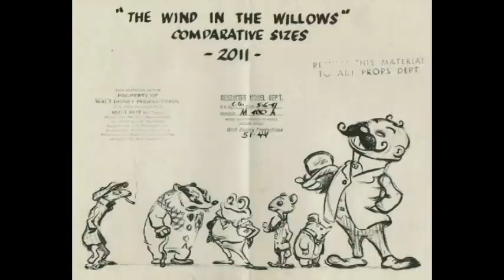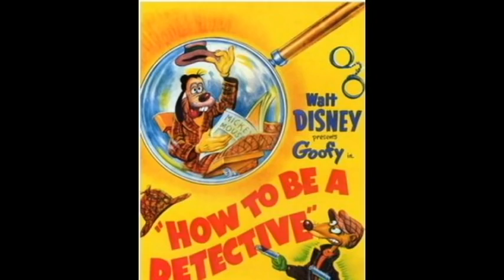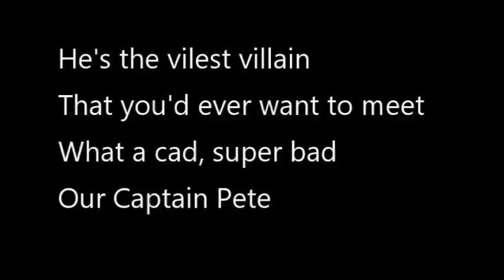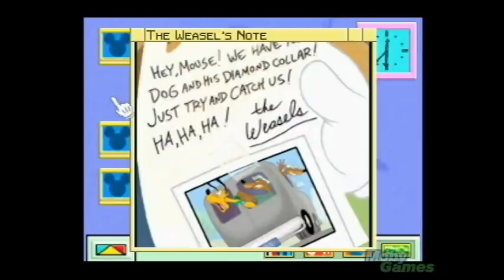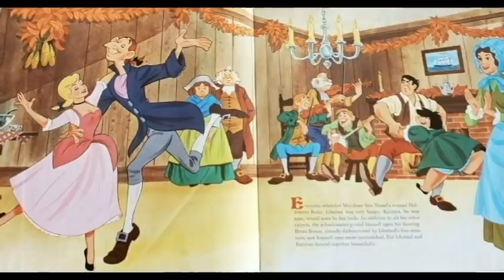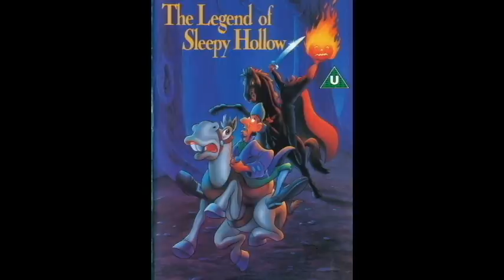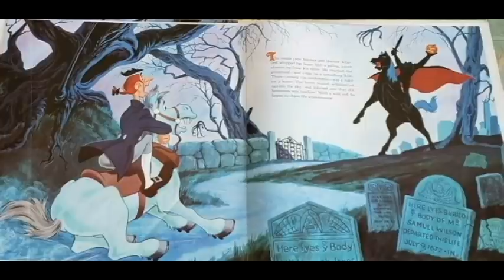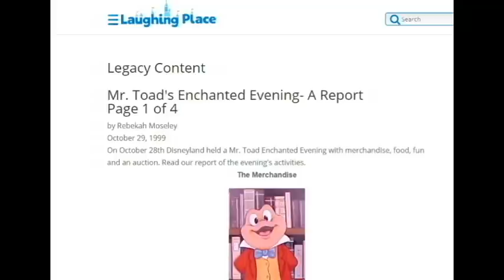A Disney Villains Retrospective Part 9: The Adventures of Ichabod and Mr. Toad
Disney's final "Package Film" featured two fun, fast-paced adaptations of "The Wind in the Willows" and "The Legend of Sleepy Hollow." The villains featured in this entry are the weasels, Mr. Winkie, and the Headless Horseman (AKA Brom Bones...maybe?). As always, we'll be discussing their literary origins, their roles in the movie, and their other appearances in animation, video games, and theme parks. It's going to be a real wild ride!

0:00 INTRO
0:30 The Weasels and Winkie
6:25 The Weasels' Further Appearances
12:28 Mr. Toad's Wild Ride
17:20 The Headless Horseman
24:04 The Horseman at Theme Parks